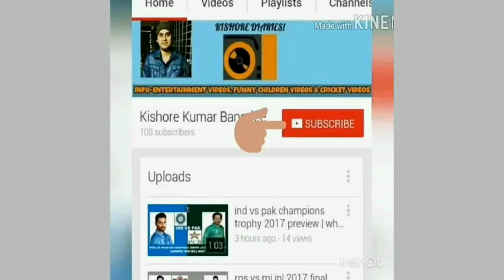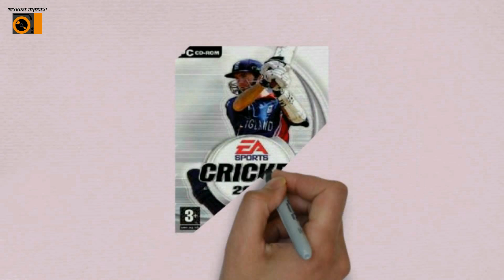Evolution of EA Cricket game EA Cricket 1996 to EA Cricket 2007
Evolution of EA Cricket game EA Cricket 1996 to EA Cricket 2007: FACTS
The EA Cricket is a series of cricket video games published by EA Sports and designed for Microsoft Windows and PlayStation 2 platforms. Until now, 8 different games of the series have been released.

EA Cricket 1996

Cricket 1996 is a cricket game for the MS-DOS PCs that was released in 1995. The sequel to Super International Cricket on the SNES, it was developed by Melbourne House (as Beam Software) and published by EA Sports. It was released as Ian Botham's International Cricket 96 in Europe.Despite featuring improved graphics, like its predecessors the game continued to forgo official team and player licensing, although many of the in-game players had recognizable real-life counterparts.

EA Cricket 97
EA Cricket 97 is a cricket game for PCs that was released in 1997. The sequel to Cricket 96, it was developed by Melbourne House (as Beam Software) and published by EA Sports. It was the final cricket game in the series to be developed by Melbourne House.
Compared to the previous game, the improvement in graphics continued with three-dimensional stadiums (though players remained rendered as sprites). Cricketing legends Ritchie Benaud and Ian Botham for the first time provided commentary and also featured in full motion video interludes. The game did not feature real player names as with previous games in the series (with real Australian and English sides appearing for the first time in the game's successor, Ashes Tour Edition).A re-release of the game entitled the Ashes Tour Edition featured the English and Australian tour squads for the 1997 Ashes series. Following the Ashes Tour Edition an update disc was released to include the New Zealand Cricket Team. This disc included official players, portraits and statistics from the New Zealand side at the time. This was intended to make Cricket 97 the most realistic cricket game on the market at the time. Another re-release of Cricket 97 followed later with the release of Cricket Ashes Tour, with updated stats and players from the 1998/99 Ashes tour.

EA Cricket World Cup 99

Offered on PS1 platform

EA Cricket 2000

EA Cricket 2000 was offered for PC. The game featured Adam Gilchrist playing the pull shot on its cover art. Players could choose among most of the international ODI-playing teams, all of which featured real player names. The game featured many technical bugs, including that players could bowl virtual underarm balls that rolled along the ground to bowl the opposition out. The game was generally poorly reviewed, particularly because of its poor graphics, though one area the game excelled was in its commentary, which featured Richie Benaud and David Gower.

EA Cricket 2002

EA Cricket 2004

Cricket 2004 is a 2004 video game based on the sport of cricket by EA Sports. The game was designed by HB Studios, known for their EA Rugby Series. It was released for the PlayStation 2 and Microsoft Windows.Cricket 2004 features all of the international teams that played in the 2003 Cricket World Cup, all of the domestic teams of Australia and England.The player can create their own players for Cricket 2004 and choose which team they play for. An Autoplay feature allows the player to skip 5, 10, 15, 20, 50 or 100 (4 and 5 day games only) overs, until a wicket falls, or to the end of the innings.The graphics were awarded "Worst PlayStation 2 graphics" by IGN.

EA Cricket 2005

EA Cricket 2005 is a video game based on the sport of cricket. Developed by HB Studios and released by EA Sports, it was released in July 2005 on Xbox, PlayStation 2 and Windows.

The game was released in three different region-based covers. Adam Gilchrist appeared on the Australian cover, Daniel Vettori on the New Zealand cover and Andrew Flintoff on the English cover. It was the last game to have all real player names.

EA Cricket 07

EA Cricket 07 is a cricket simulation computer game developed by HB Studios and published by Electronic Arts under the label of EA Sports. It is available for Windows and PlayStation 2. The game was released in the United Kingdom on 24 November 2006 and in Australia on 14 November 2006. The cover art for Cricket 07 features England and Lancashire cricketer Andrew Flintoff, and the Australian release cover pictures The Ashes urn with the Australian and English flags behind it. It is notable that to date, this is the last cricket game published by EA Sports. In-game screenshot of Cricket 07, showing a ODI match between Australia (in green) and Namibia (in blue) Cricket 07 features a number of game types, including limited overs matches (50, 20 or 10 overs), 4-day first-class matches and full-length test matches.

evolution of cricket games, cricket games evolution, ea cricket 2002, cricket game evolution, kishore kumar banerjee